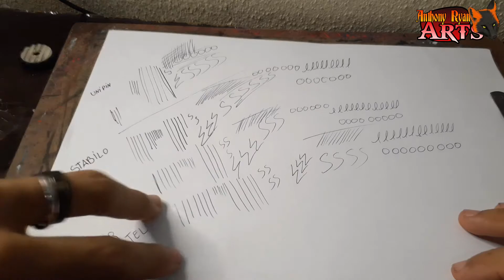Qual a Melhor Caneta para Lineart ? (Unipin/ Stabilo/ Bic/ Faber Castell)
salve ! qual a melhor caneta para Lineart? aqui vamos comparar algumas, é vocês é quem decidem!!

se inscreve pra me ajudar, tmj❤❤❤❤